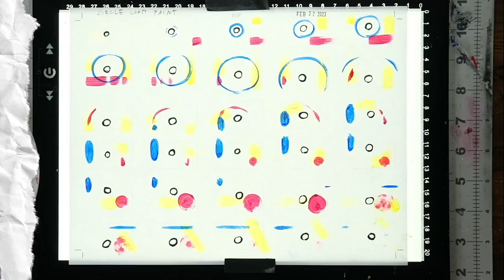Acrylic Paint Loop - 2/23/2023 - Time Lapse Edit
Here are some time lapse clips and animation in stages from this livestream:

Streaming on my channel, weekdays at 3 PM EDT